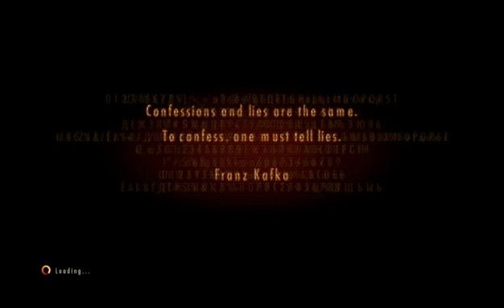Resident evil revelations 2 gameplay part 13